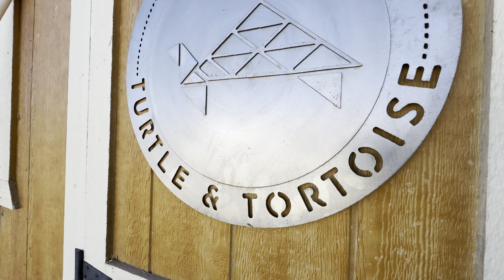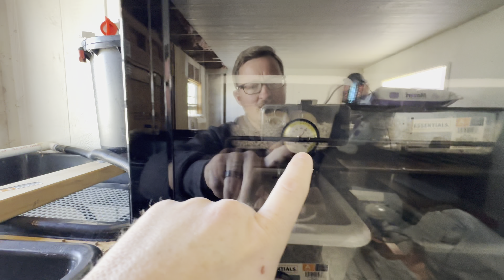Who Is State 48 Turtle And Tortoise?!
Huge thank you to all the new subscribers and supporters of Brian Barczyk. I appreciate you all. Just wanted to take a minute to thank you. I strive to post entertaining and educational content on my journey as a reptile keeper. And plan to increase in travels as a result and see other people’s operations and gain ideas on how to better care for my animals.

I do run a full time busines, I have a family, and other responsibilities so I post as often as that permits but maybe someday this will be full time 👏🐢

FROM THE CREW:

Supporting Brian and His Family: We've received numerous requests from our compassionate followers seeking ways to support Brian and his loved ones. We're humbled by your generosity and have compiled a list of ways you can help:
"Leave Your Legacy At LegaSea" Initiative: Become a part of Brian's vision by purchasing LegaSea Wall Plaques from The Reptarium
legaseawall
Reptarium Support Options: Explore various ways to support through Merchandise, Donations, and Animal Ambassador Sponsorships at The Reptarium: https://
More Ways to Support: Consider supporting through BHB
Your support in any form is invaluable to us during this period.
With heartfelt gratitude,
The crew.